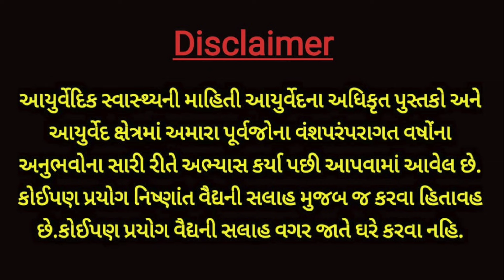આ તેલથી માથામાં માલિશ કરો એટલે વાળનો ગ્રોથ વધી જશે અને ખરતા વાળ બંધ થઈ જશે.